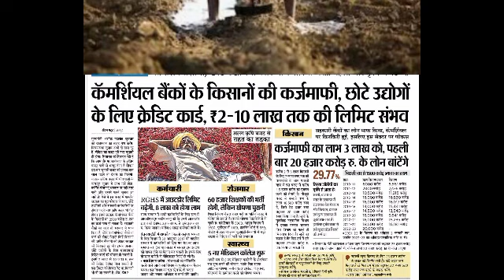किसानों को 18000 करोड़ का कर्ज माफी पर राहत? Kisan karz maphi|अभी अभी की बड़ी खबर! Breaking news